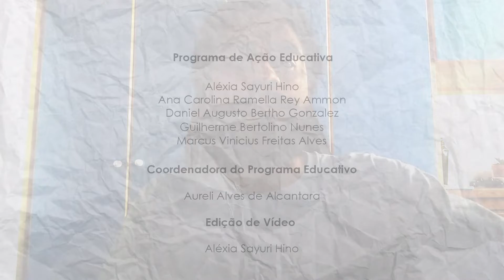EducAtivoResponde - Crianças eram presas no Deosp/SP?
Crianças eram presas no Deops/SP? Guilherme Bertolino, educador do Memorial da Resistência, responde!

A série de vídeos EducAtivoResponde tem como objetivo responder dúvidas sobre o Memorial da Resistência, seus espaço e exposições, estabelecendo uma comunicação direta entre o público e os educadores do museu.